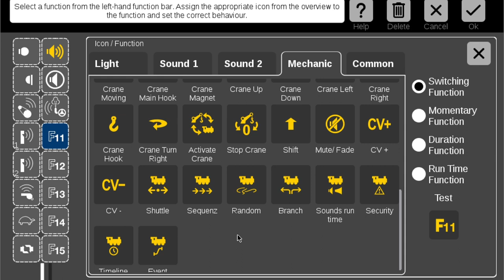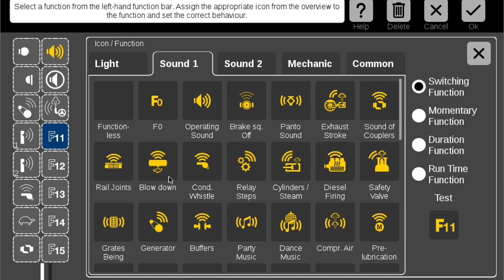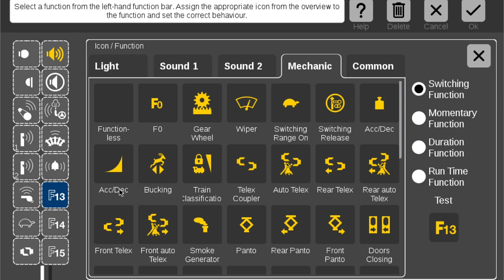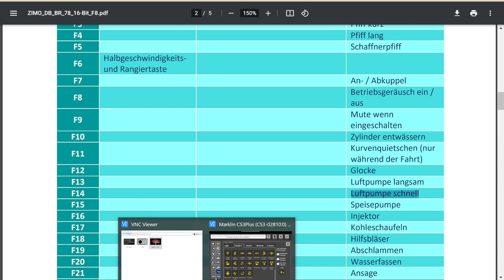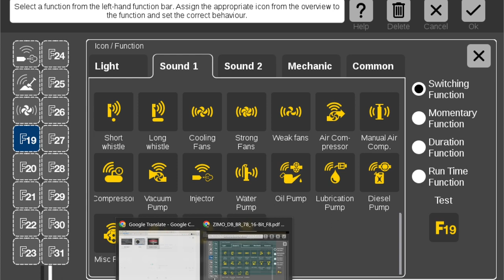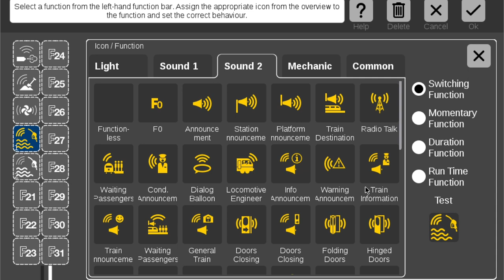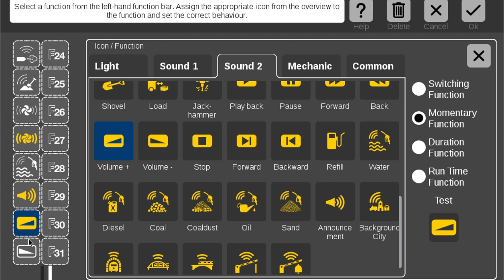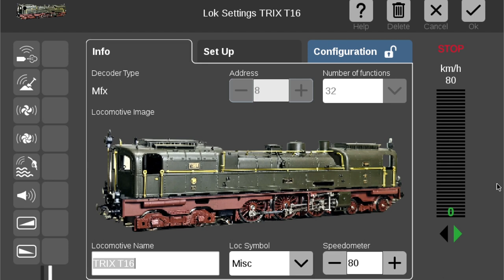ZIMO MS450 MFX Sound decoder adjustment Steam locomotive HO TRIX Preussen T 16 Part 2